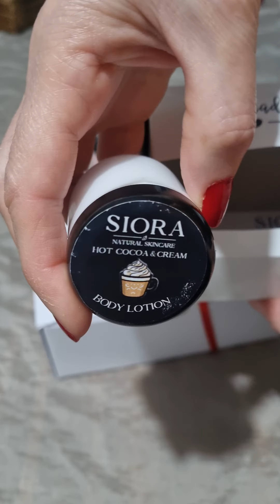7 март 2024